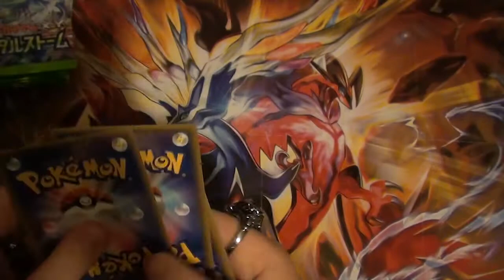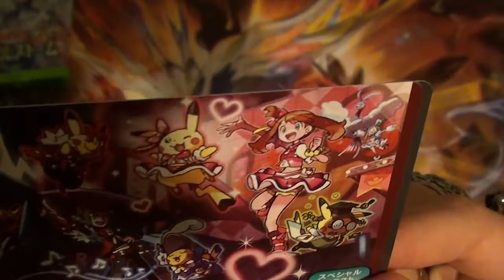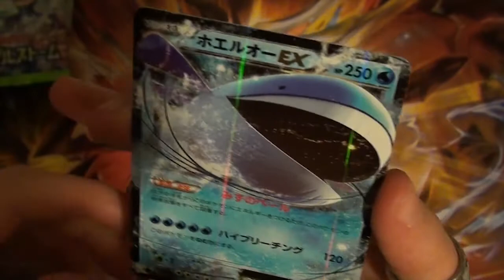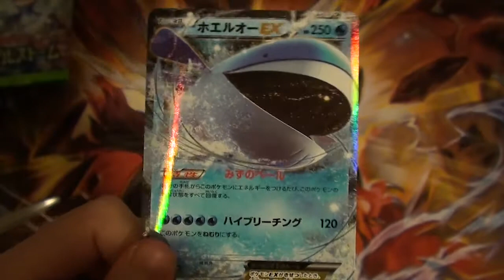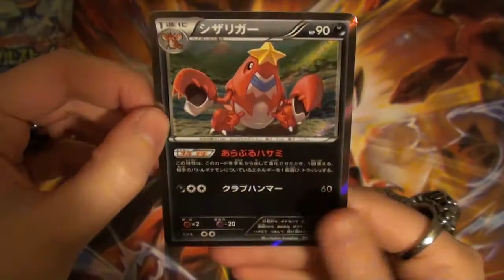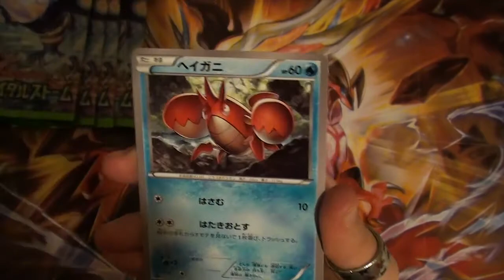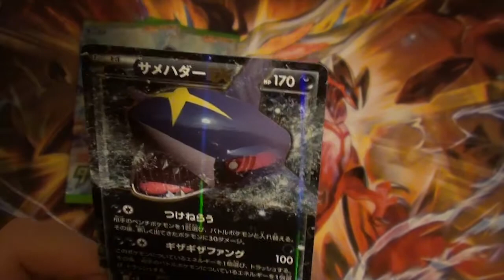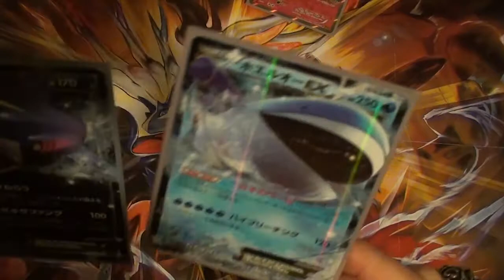[Ouverture Pokémon] [5/5] Primal Clash:Tidal Storm タイダルストーム Deux nouveaux amis !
Si vite commencé et si vite terminé :(
Voici la fin de Primal Clash !
J'espère que ces ouvertures vous auront plu !

Pour ceux qui ont aussi ouvert cette série, que pensez-vous des échanges de cartes à code pour avoir toutes les illustrations ? Si vous connaissez des gens qui en cherchent, n'hésitez pas à faire suivre ma vidéo !!